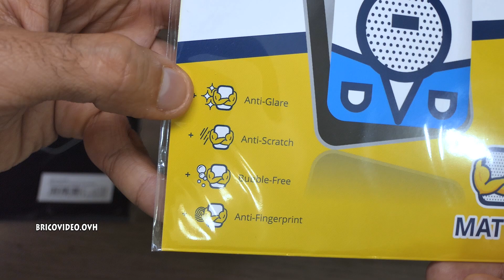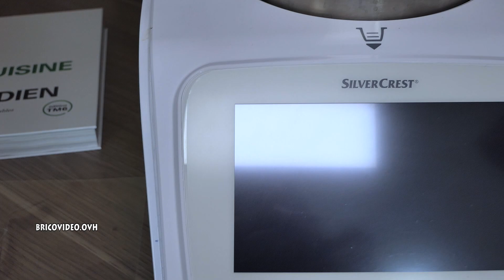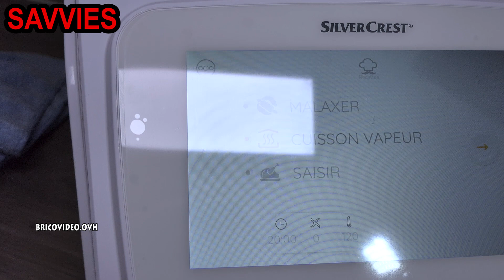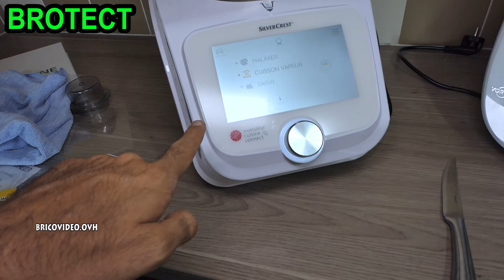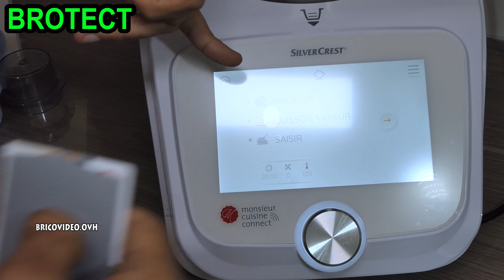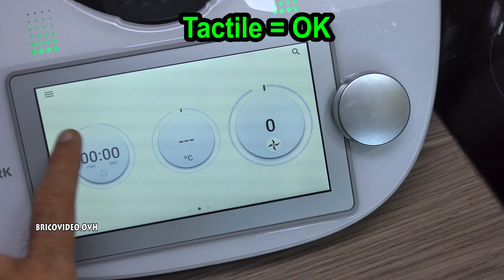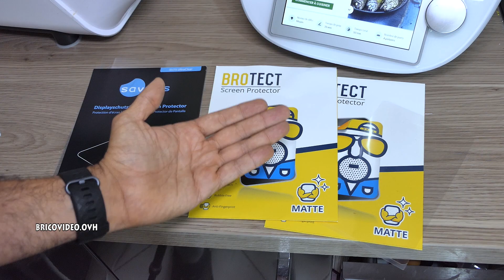écran de protection MONSIEUR CUISINE CONNECT THERMOMIX TM6 TM5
ECRAN DE PROTECTION MONSIEUR CUISINE CONNECT THERMOMIX TM6 TM5 BROTECT SAVVIES screen protector anti-reflet bulles traces de doigts Rayures

►FR-THERMOMIX TM6
►BROTECT 1 film clair
►BROTECT 2 film clair
►BROTECT 2 films mate (vidéo)
►BROTECT 2 film cristaline
►BROTECT 3 films clair
►SAVVIES 6 films (clair)
►SAVVIES 18 films (clair)

►FR-THERMOMIX TM5
►BROTECT 2 films mate
►SAVVIES 1 film (extreme)
►SAVVIES 2 films (extreme)
►SAVVIES 3 films (extreme)

ES
►ES-MONSIEUR CUISINE CONNECT

DE
►DE-MONSIEUR CUISINE CONNECT

UK
►UK-MONSIEUR CUISINE CONNECT